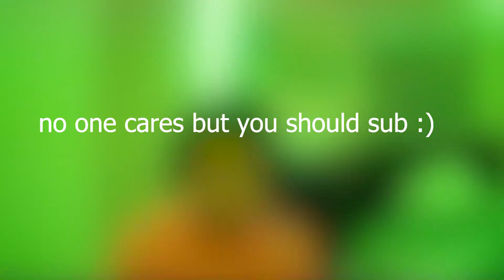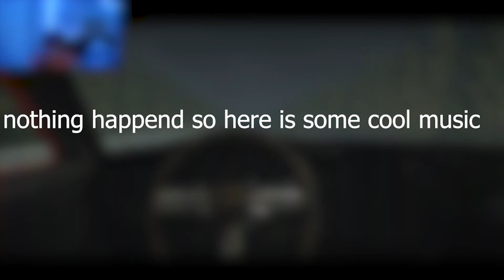intervewing is just not my thing :( | the intervew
this video was fun to make tbh and i enjoyed making it we are almost at 200 thanks i love you all

person that was in this video is weeks_90 go su to hi,